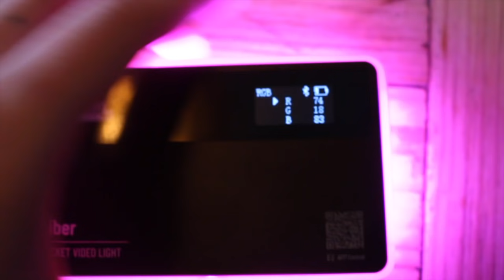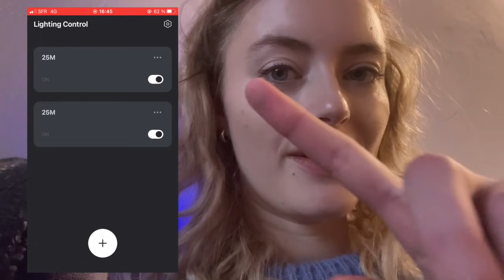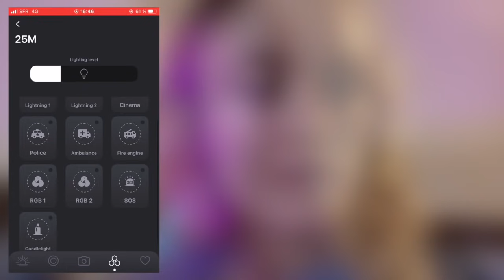ASMR NEW LITTLE MIC! 💖 (PIXEL Finch Lavalier Microphone + Lights)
Hello my Butterfly! 🦋
This video is filmed with my I phone so the picture quality isn't the best! I still hope you will enjoy this!
In this video i will be reviewing a microphone and two lights i got sent by the brand "PIXEL" ! I honestly really liked all of it and hopefully you will too!
I will definitely create a more ASMR style video with this mic in the future, so let me know what you think!

USE 🎧
GET COMFY 🐻
And I hope you ENJOY!

ASMR gives a chance for a pause, encouraging us to take some time for self care and to prioritise mental health.
All I want is to help you in any way that I can ❤️
I myself struggled for years with Insomnia and Anxiety before I discovered ASMR.
It has helped me a lot and so i wish to do the same for you!
Even if that is to simply relax you a little!
but.. Please don’t hesitate to reach out for help if you need it! Here is a link to all the helplines in the world:

🦋 You matter a lot to me, lots of hugs! 🦋